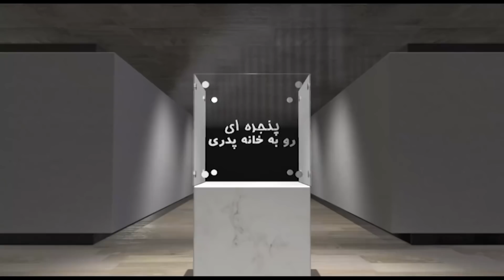پنجره ای رو به خانه پدری پنجشنبه ۴ شهریور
در برنامه امروز پنجره ای رو به خانه پدری به میزبانی دکتر علیرضا نوری زاده به گفتگو با دکتر محسن سازگارا خواهیم نشست و در ارتباط با وقایع افغانستان، کرونا و وزرای دولت جدید و دیگر رویدادهای مهم داخلی و منطقه ای با ایشان به تبادل نظر خواهیم پرداخت. با ما باشید و برنامه پنجره ای رو به خانه پدری را با دوستان و آشنایان خود به اشتراک بگذارید، منتظر شنیدن نظرات شما پیرامون این برنامه هستیم.